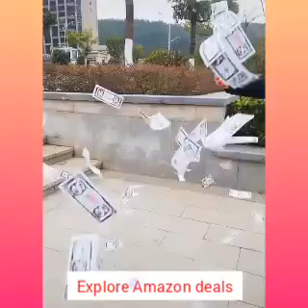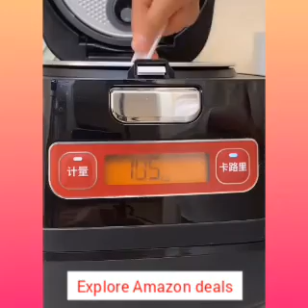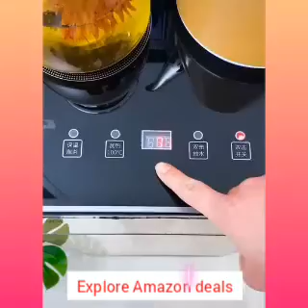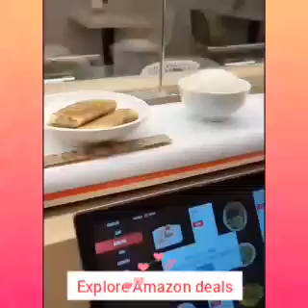smart useful gadgets for every home 🥰 make your life easier 💖👍🏻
wall mounted hanging laundry basket
foot scrubber slipper
stainless steel 3 in 1 vegetable cutter drainer bowl
collapsible foldable storage organiser
multipurpose storage basket with lid
x-type 360 degree dry wet microfiber floor squeegee wiper
waterproof AC cover
mini foldable high frequency vibration washing machine
inflatable foldable bathtub for kids and adults
multicolor 3 in 1 wall mounted hanging rack holder for slippers
glass 🧼 soap dispenser

Your queries;
1 What is a smart gadget?
2 What gadgets do you use everyday?
3 What appliances can be smart?
 4 What is a smart home appliance?
5 What is the smartest gadget in the world?
6 Smart appliances and gadgets for home.